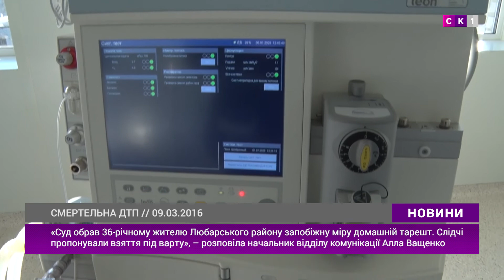Водія, який збив 8-річного хлопчика узяли під домашній арешт